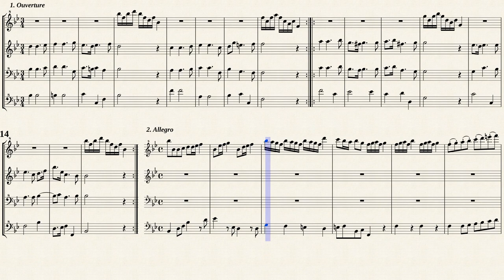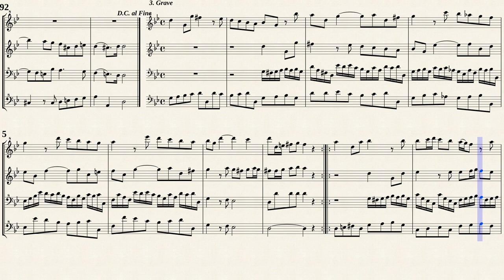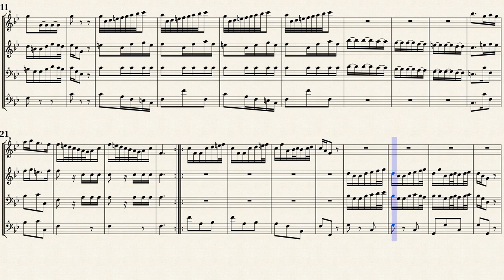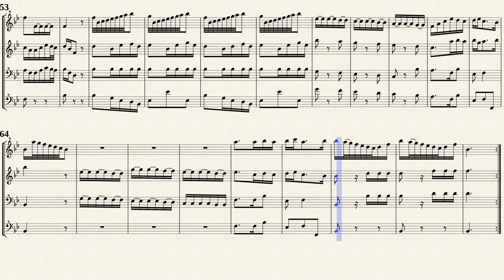Telemann, G. P. _ Sonata à 4 F Dur, TWV 43F2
Arr. by : Björn Sothmann
Sonata à 4 in F-Dur, TWV 43:F2
 for 2 chalumeaux, violin, continuo.
Transcribed for 4 Recorders in B-Dur